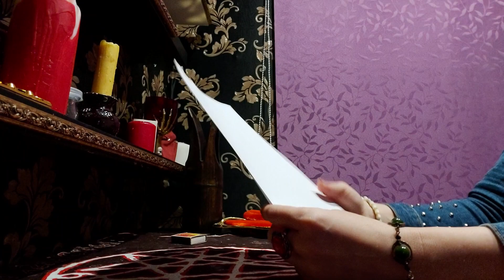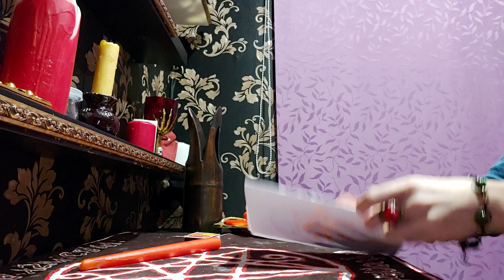Обряд на любовь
Обряд на любовь. Обряд на любовь  проводят на растущей луне. Обряд на любовь помогает в отношениях.
Заговор ритуал на любовь:
"Ворожу,свечой вожу, любовь на себе замыкаю, Рыцарь мой (или имя) , ты со мной" - 7 раз